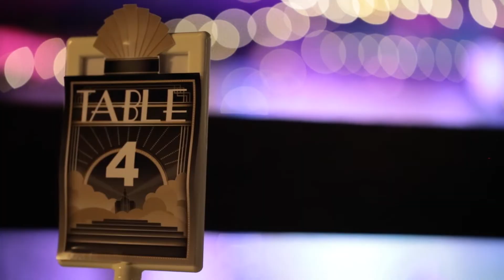The Sound Collective Chorus - Gatsby Concert ALMOST THERE & Intro (Essex Choir)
The Sound Collective Chorus is a mixed modern vibrant choir based in Essex and open to all abilities. Friendly Fun and Inclusive. We love new singers!
No experience needed. No sheet Music. T
aught in a fresh modern style. Just come for the singing or get more involved with socials and performances.
We run our own large scale renowned themed events and concerts every summer and winter. We take singing seriously but not ourselves!
All eras. All styles.